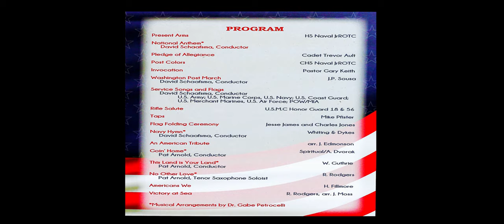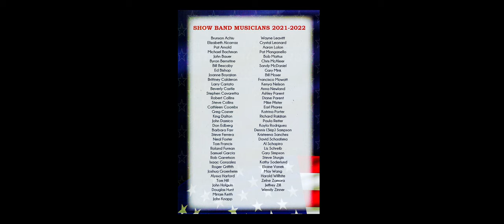AMERICAN HEROES NEVER FORGOTTEN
Ontario Chaffey Community Show Band and Chaffey Adult School present AMERICAN HEROES NEVER FORGOTTEN show band outdoor  performance in Ontario, California. Monday November 15, 2021.
   Featuring
The Naval JrROTC Cadet Corps of Chaffey High School
USMC Honor Rifle Team 18 & 56

The Ontario Chaffey Show Band
Show Band Founder
R. Jack Mercer

Director
Dr. Gabe Petrocelli

Conductors
David Shaafsma
Pat Arnold

John Knapp

Camera Crew
Ivan Soloviefe
Matthew Prefontane
John Knapp

Post Production
Ivan Soloviefe
Matthew Prefontane
John Knapp